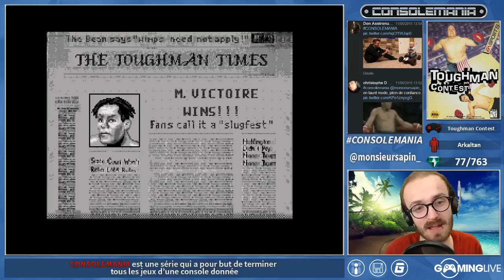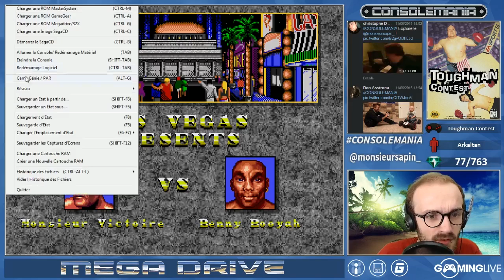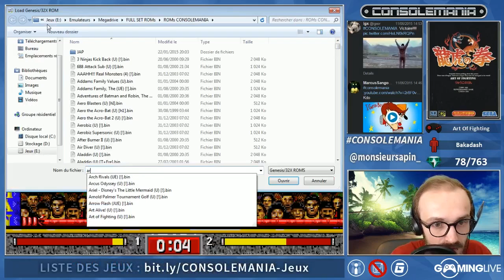11_06_2015 EP#123 CONSOLEMANIA - (Toughman Contest)